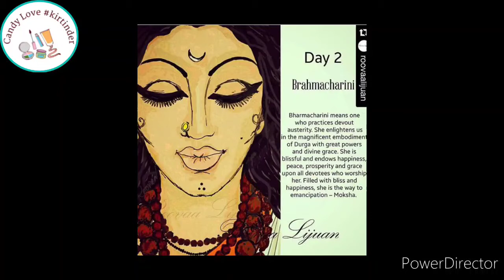Maa Brahmacharini 🙏 Navaratri DAY2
Maa Parvati begins to live in mountains like Shiva, engage in the same activities as Shiva, one of asceticism, yogin and tapas - it is this aspect of Parvati that is deemed to be that of goddess Brahmacharini.

Brahmacharini signifies bachelorhood and the colour white signifies purity

2nd day of Navaratri festival is day of  Maa Brahmacharini .

 XOXO
Kirti 🙏❤️